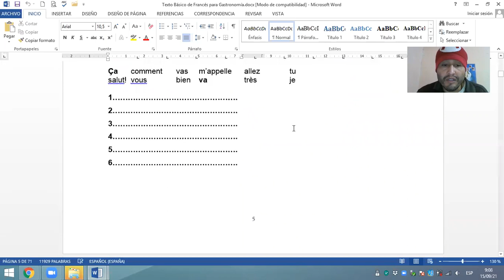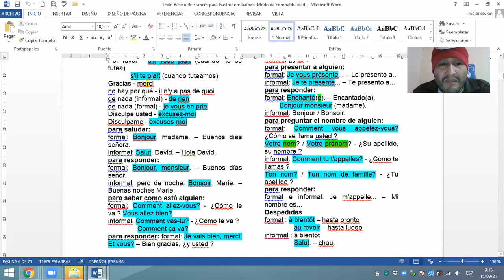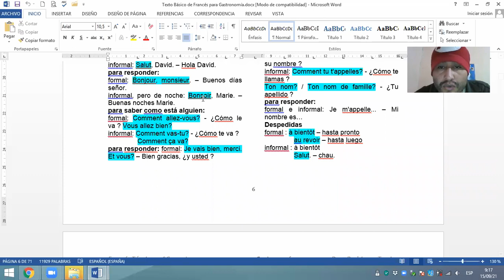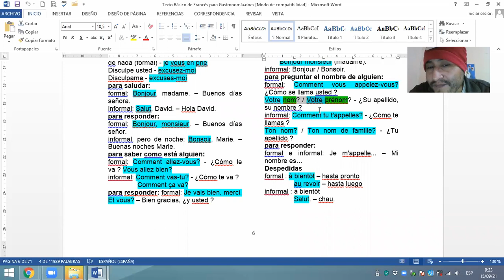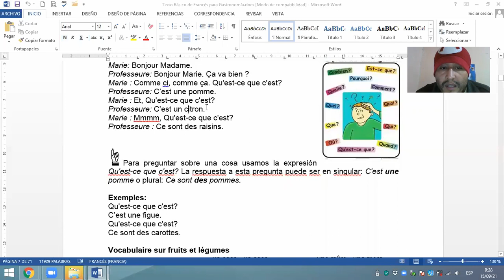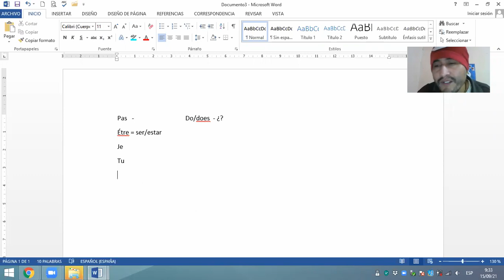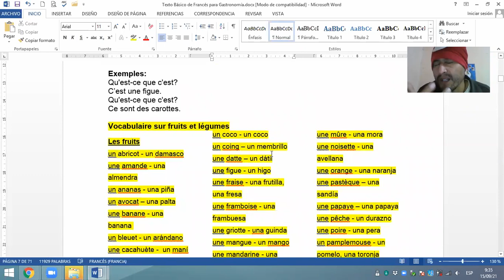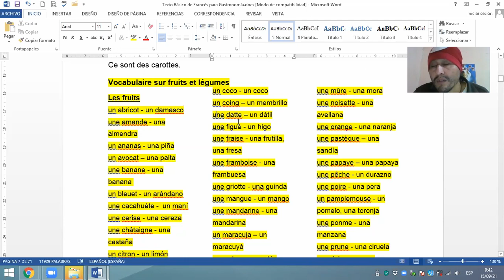Leçon 2 LES QUESTIONS SUR LES OBJETS